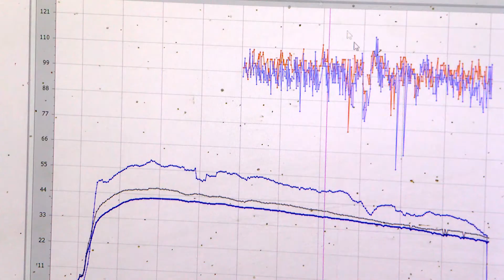Wettbewerb Tiergerechte Haltung 2019/2020 in Sachsen – Sieger in der Kategorie Kälberhaltung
Sieger im Landeswettbewerb „Tiergerechte und umweltverträgliche Haltung 2019/2020“ des Freistaates Sachsen wurde in der Kategorie Kälberhaltung der Landwirtschaftsbetrieb Robert Gierth. Ein hohes Hygieneniveau, die artgerechte Aufstallung und ein sehr gutes Stallklima sorgen für vitale Kälber. Damit wird eine solide Basis bereitet für ihre weitere Aufzucht zu gesunden, leistungsfähigen und langlebigen Milchkühen.